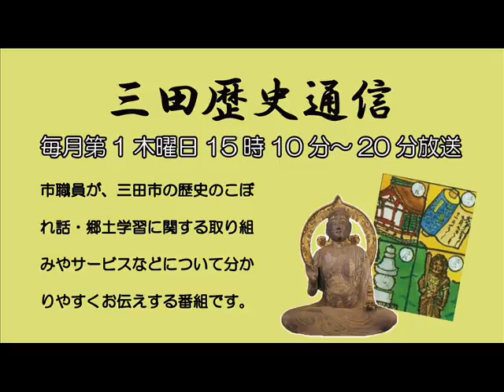三田歴史通信「ふるさと学習館～イベント情報」平成28年1月7日放送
市職員が、三田市の歴史のこぼれ話・郷土学習に関する取り組みやサービスなどについて分かりやすくお伝えする広報番組「三田歴史通信」
毎月第1木曜日の15時10分～15時20分に放送していますので、 ぜひお聴きください。